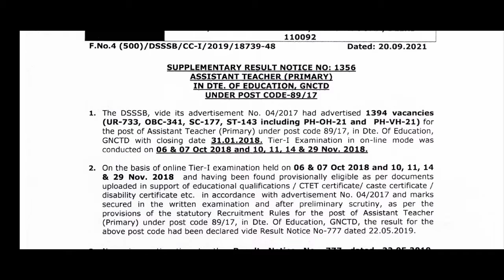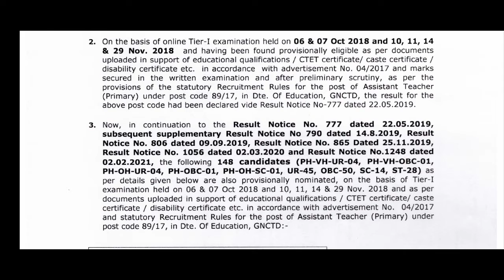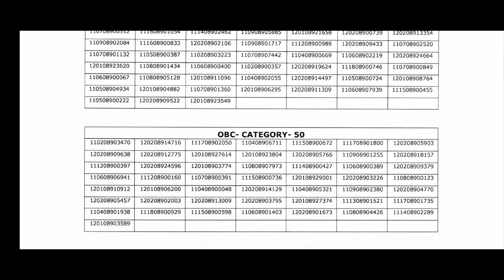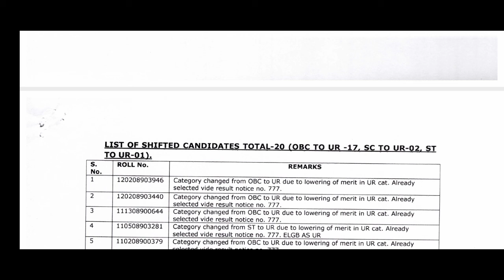DSSSB ASSISTANT TEACHER PRIMARY SUPPLEMENTARY RESULT OUT CUT OFF DOWN 🤓 CHECK YOUR NAME IN LIST